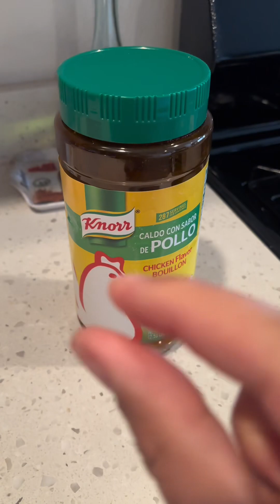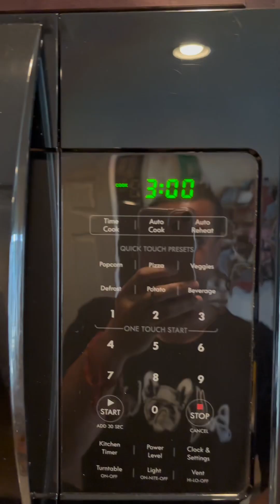BabyBokChoy with Garlic and Coconut Oil.